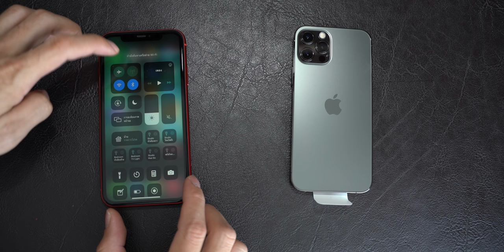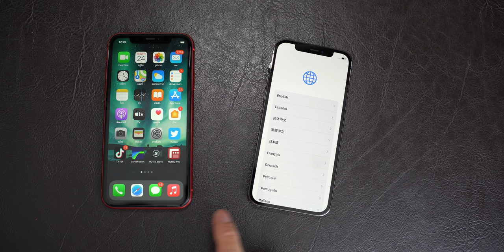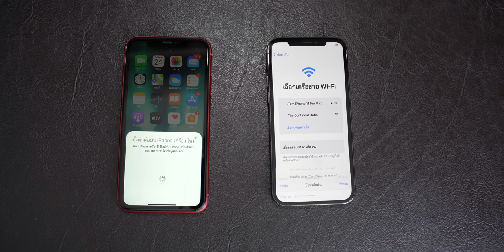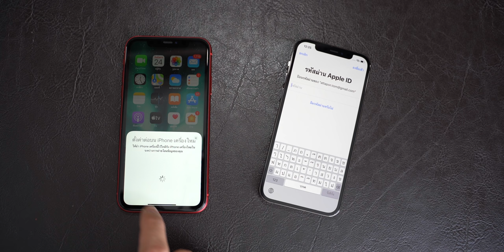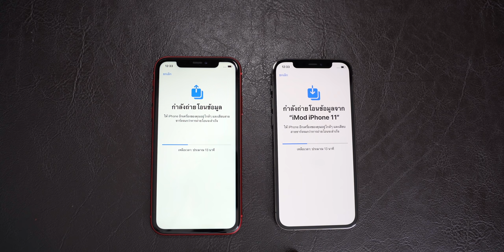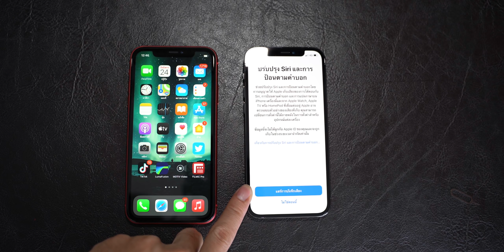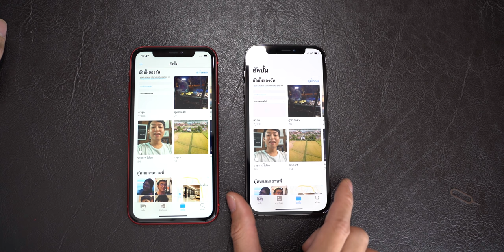ย้ายข้อมูลจาก iPhone 11 หรือเก่ากว่า ไป iPhone 12 โดยไม่ต้องใช้คอม อัปเดต 2020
ย้ายข้อมูลจาก iPhone 11 หรือเก่ากว่าไป iPhone 12 โดยไม่ต้องใช้คอม  ขั้นตอนง่าย ๆ โดยไม่ต้องใช้คอมพิวเตอร์ และได้ข้อมูลมาครบทั้งหมด

⁉️ ข้อควรทราบ
- วิธีนี้ใช้ได้กับ iPhone ทุกรุ่นที่ติดตั้ง iOS 12.4 และใหม่กว่า
- เครื่องที่ Activate เข้าหน้าโฮมไปแล้วให้สั่งรีเซตก่อน ไปที่ การตั้งค่า, ทั่วไป, รีเซต, ลบข้อมูลและการตั้งค่าทั้งหมด
- ข้อมูลมาครบ แอปไลน์มาแชทก็มา แอปธนาคารมา ไม่ต้องสำรองข้อมูลขึ้น iCloud
- ควรมี Wi-Fi ในระหว่างการทำงานเพราะต้องโหลดแอปต่าง ๆ ลงมาหลังย้าย